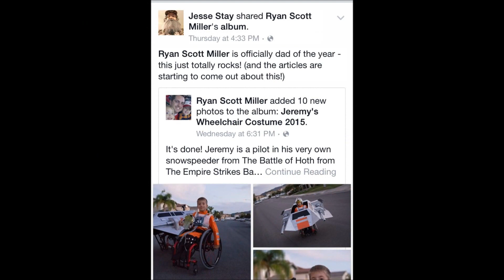Dad's video turning son's wheelchair into a Star War's Snowspeeder goes viral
Ryan Miller wants his son and other kids confined to wheelchairs to know life rolls on and having mobility can change a life.